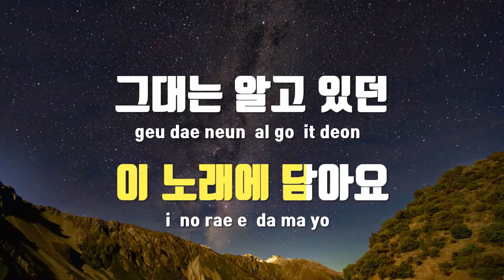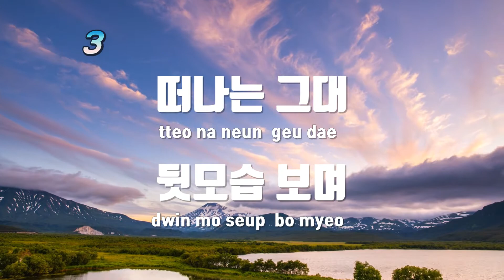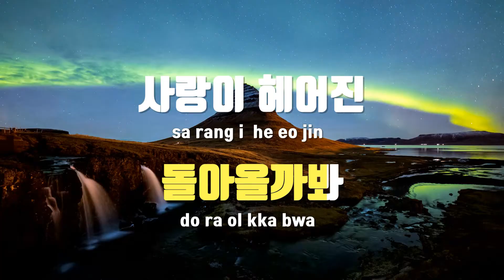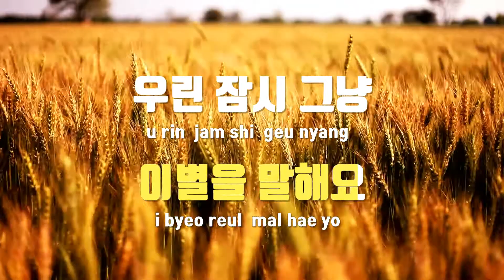[TJ노래방] 좋은길 - 김형중 / TJ Karaoke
좋은길  --  김형중